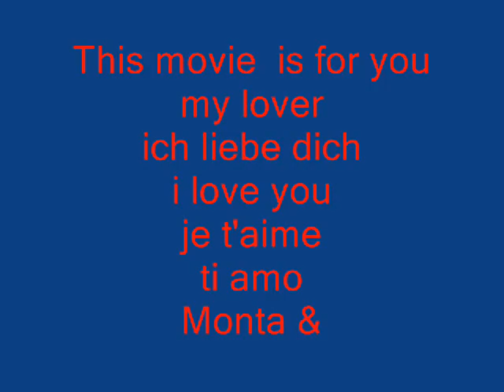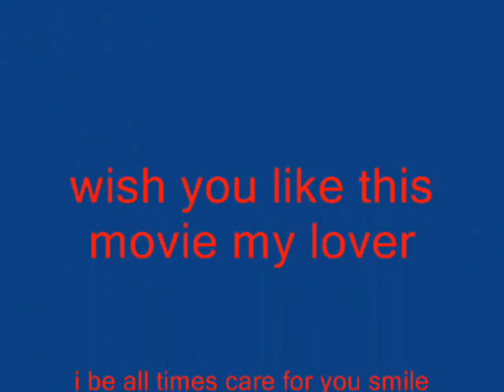Ta3a Ya Habibi.wmv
You make my life Beautiful